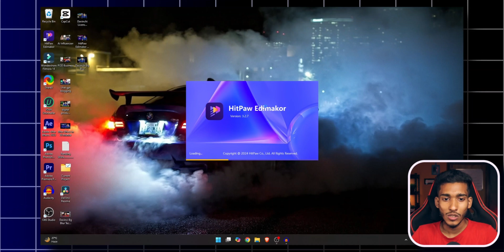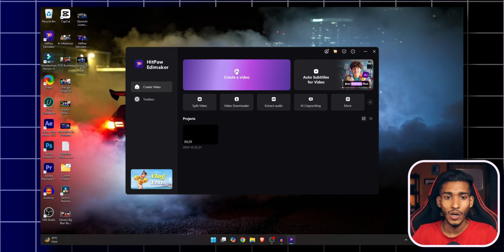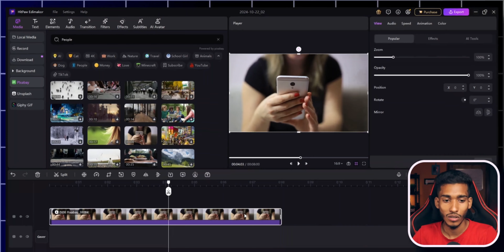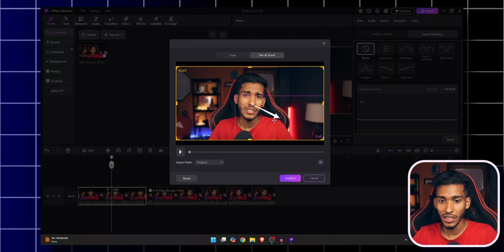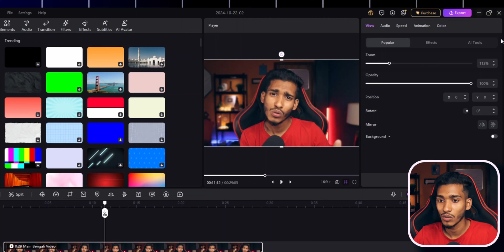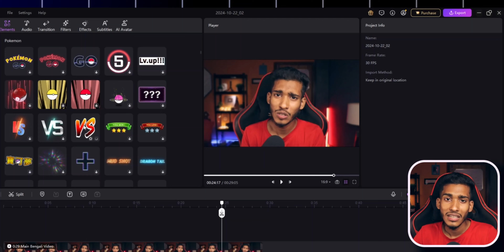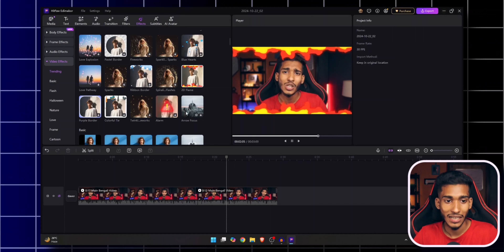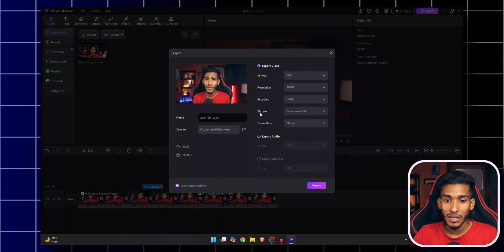Better Than Adobe? Easy to use! Best video editing tool for Beginners with AI | Edimakor Tutorial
Better Than Adobe???Easy to use!!Best video editing tool for Beginners with AI|Edimakor Tutorial in Bangla

In this video, You will learn about Edimakor---best video editing tool for beginners!
Are you searching for a user-friendly video editing tool that rivals Adobe? Look no further! In this tutorial, we present Edimakor, the best choice for beginners. With its intuitive interface and powerful AI capabilities, Edimakor makes video editing accessible to everyone. Watch as we guide you through the essential features and show you how to produce professional-quality videos with ease. Ideal for aspiring content creators!

𝐘𝐨𝐮𝐫 𝐐𝐮𝐞𝐫𝐢𝐞𝐬 𝐒𝐨𝐥𝐯𝐞𝐝 :

1. create videos with AI
2. AI video editor
3. video editing software for beginners
4. video editing Tutorial in Bangla
5. Edimakor tutorial
6. best free video editors
7. how to edit videos for YouTube
8. Smart Vabna

Tech support is not provided over this email.

Sahil Sahaji
From - Habra (West Bengal)